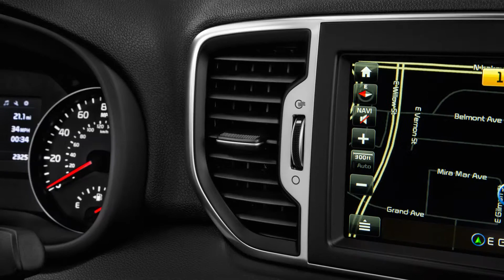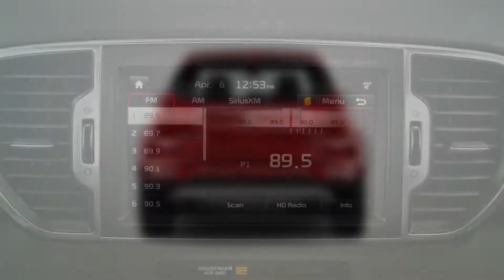2019 Kia Sportage SX Turbo SUV Video Review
2019 Kia Sportage SX Turbo SUV Features with 2.4L 4 Cylinder 6A 6-speed shift-able automatic transmission. 2019 Kia Sportage SX Turbo SUV Car Videos, Latest Photos, Interior, Exterior Car Review.